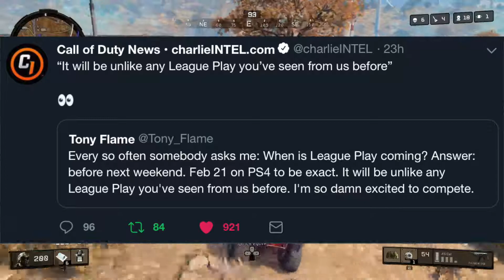Black Ops 4 - BIG BALANCE UPDATE, LEAGUE PLAY DATE, OUTRIDER RETURN, & MORE!!!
This channel is mostly based on Call Of Duty, but I also make videos on other games too!

• Add me on PSN - Kill-Steam